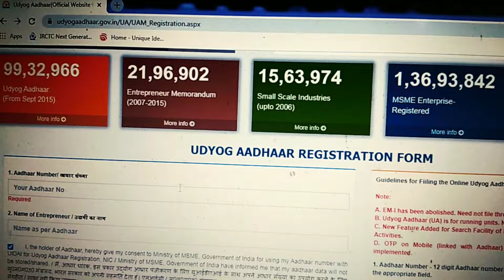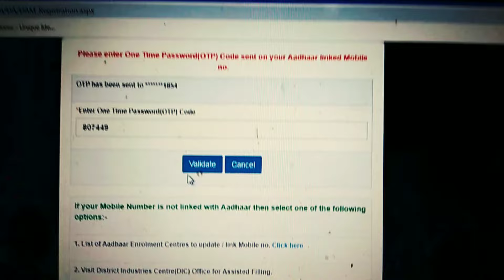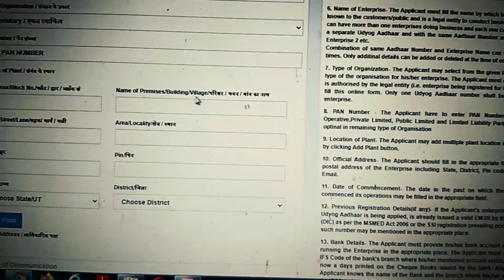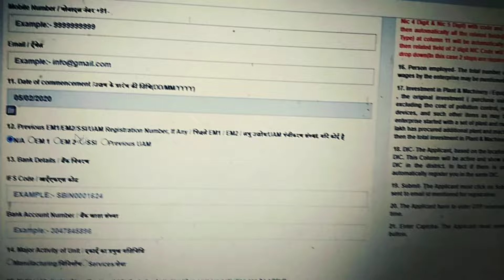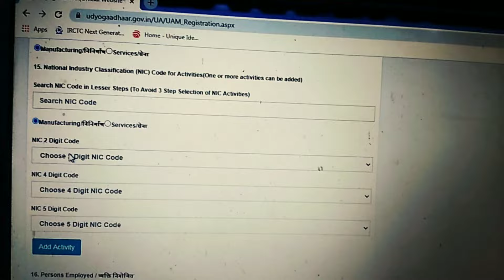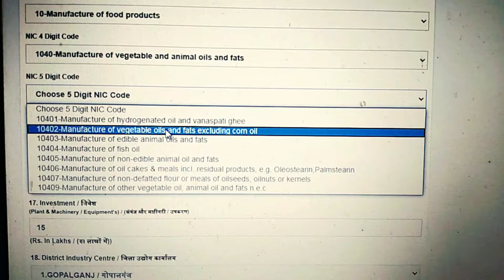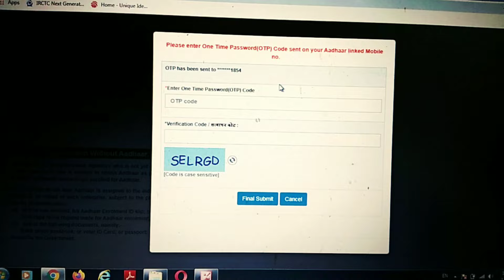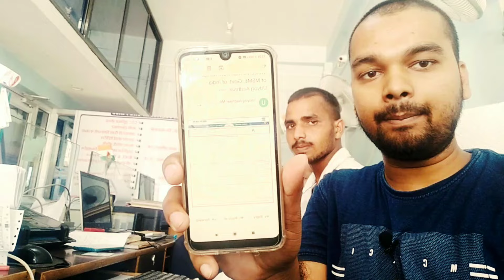अपने बिज़नेस को रजिस्टर कैसे करे | Udyog Aadhar online Kaise Kare | MSME Registration online in Hindi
दोस्तों इस वीडियो में मैंने बताया है की मसमे का सर्टिफिकेट के लिए ऑनलाइन रजिस्ट्रेशन कैसे करेंगे। अगर आपका कोई उद्योग है या आप किसी भी तरह का बिज़नेस करते है तो उसका सर्टिफिकेट के लिए ऑनलाइन रजिस्ट्रेशन कैसे करेंगे ? अपने बिज़नेस को रजिस्टर कैसे करे ?

About Udyog Aadhaar
Udyog Aadhaar is a twelve digit Unique Identification Number provided by the Ministry of Micro, Small and Medium Enterprises, Government of India for small and medium enterprises in India. As of July 2018, more than 48 lakh MSMEs in India are registered under Udyog Aadhaar. Wikipedia

सूक्ष्म , लघु और मध्यम उद्यम मंत्रालय
MSME :- National Portal for Registration of Micro, Small & Medium Enterprises

2020 के अनुसार न्यू वोटर लिस्ट कैसे डाउनलोड करे?